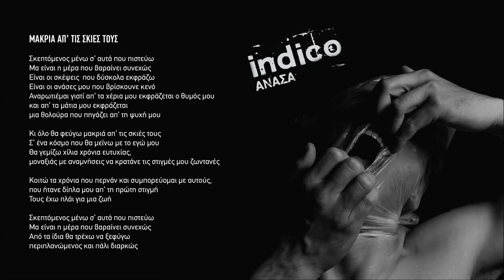Indico - Μακριά από τις σκιές τους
From the LP "Ανάσα" releashed November 2019

cover photo by : Cave James

Recorded and mastered by: David Prudent at Made In Hell studios
Produced by Indico

Στίχοι :

Σκεπτόμενος μένω σ' αυτά που πιστεύω
Μα είναι η μέρα που βαραίνει συνεχώς
Είναι οι σκέψεις  που δύσκολα εκφράζω
Είναι οι ανάσες μου που βρίσκουνε κενό
Αναρωτιέμαι γιατί απ' τα χέρια μου εκφράζεται ο θυμός μου και απ' τα μάτια μου εκφράζεται μια θολούρα που πηγάζει απ' τη ψυχή μου

Κι όλο θα φεύγω μακριά απ' τις σκιές τους
Σ' ένα κόσμο που θα μείνω με το εγώ μου
Θα γεμίζω χίλια χρόνια ευτυχίας, μοναξιάς με αναμνήσεις να κρατάνε τις στιγμές μου ζωντανές

Κοιτώ τα χρόνια που περνάν και συμπορεύομαι με αυτούς, που ήτανε δίπλα μου απ’ τη πρώτη στιγμή
Τους έχω πλάι για μια ζωή

Από τα ίδια θα τρέχω να ξεφύγω περιπλανώμενος και πάλι διαρκώς